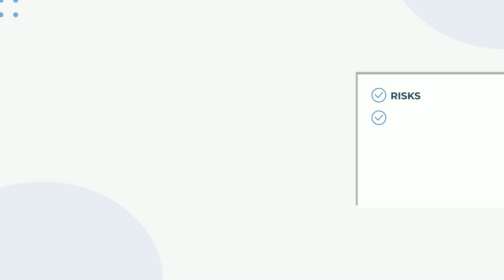Energise: Advance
An online tool to help you manage your governance and compliance activity.  Built around a model of transparency and continual improvement, it allows everyone in your organisation to actively engage with improvement.

Assess your organisation against standards and frameworks, all whilst capturing evidence in a single place and tracking areas which need improvement.  Manage your risks by assigning risks and actions to different groups within your organisation allowing them to take control.

Have a single action plan which combines your compliance and risk activity in one place, measuring the impact of all the activities you undertake.